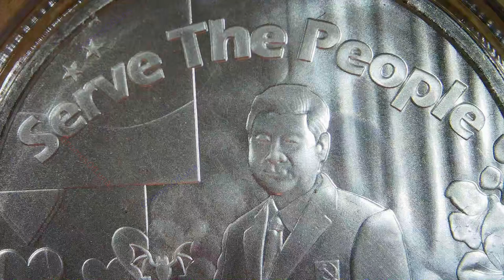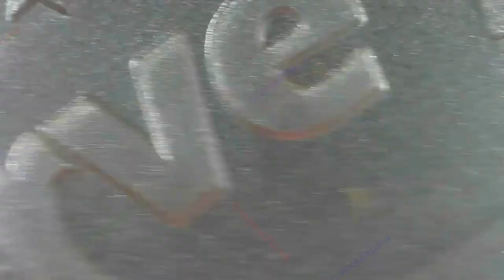China Xi Jinping Serve the People - Stand Up! / Silver Slams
Title: China Xi Jinping Serve the People - Stand Up!
Mint: Silver Slams
Max Mintage: 500

Featured on the obverse side, this round displays Xi Jinping, the President of the People's Republic of China, as the center piece. He is holding a silver platter with a virus on it. Bats circle nearby. Some hearts are in the scene, with all of this expressing the Chinese Communist's Party (CCP) position to Serve The People. At the bottom is a popular saying, Stand Up, from China’s national anthem, ‘March of the Volunteers’. The song was used as the theme music for the film Sons and Daughters in a Time of Storm, which tells the story of China’s fight against Japanese invaders in northeast China in the 1930s, and encapsulates messages of determination and sacrifice for liberation. It was adapted by the CCP after they took power in 1948. Perhaps it will be used again to throw them out of power, as the Chinese people Stand Up to the oppressions that communism offers.

1oz .999 Silver BU Limited Edition